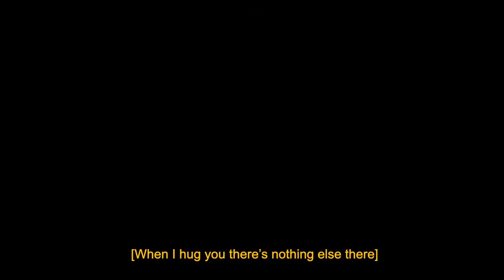Cj Folds - Little Things (Interlude) [Lyric Video]